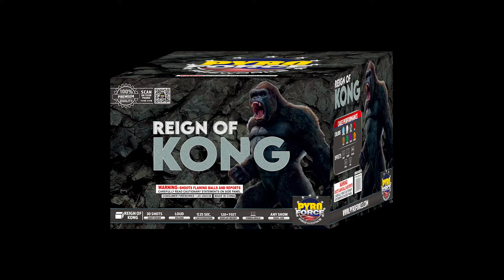REIGN OF KONG (NEW 2021) 500G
Reign of Kong 30 Shot 500G Cake. New Pyro Force Fireworks